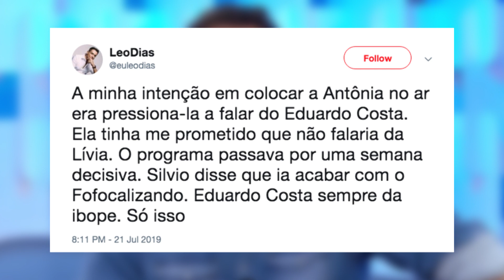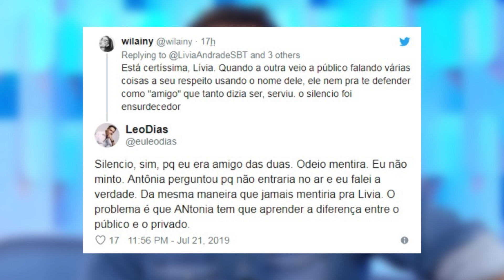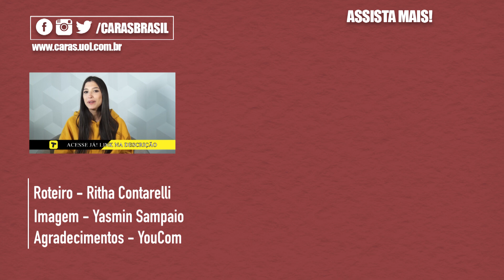LEO DIAS TERMINA AMIZADE COM LIVIA ANDRADE E ANTONIA FONTENELLE SE ENVOLVE (2019)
LeoDias abriu o coração ao falar sobre a crise em sua amizade com LiviaAndrade e AntoniaFontenelle acabou sendo envolvida no meio dessa nova polêmica entre eles.